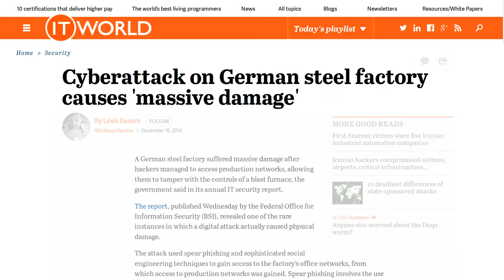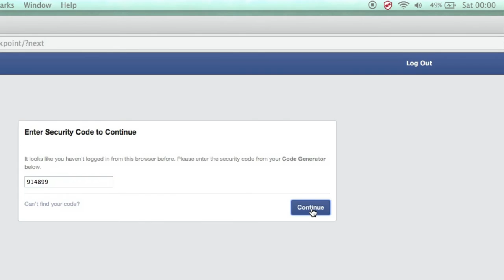Crowdfunding für den Nitrokey Storage - GERMAN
Crowdfunding-Kampagne für den neuen Nitrokey Storage - Open Source und Open Hardware USB Sicherheits-Schlüssel